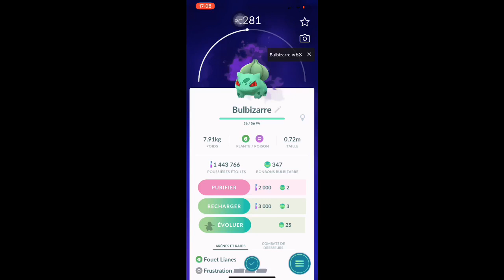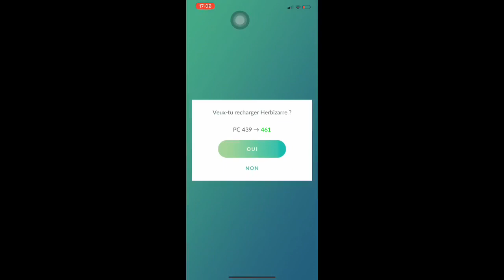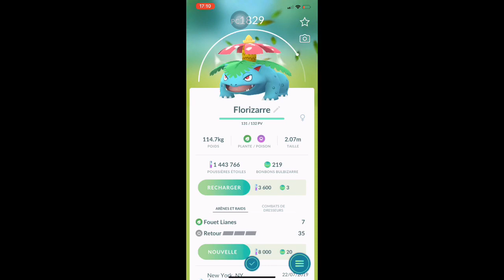Pokemon Go Team Rocket Bulbasaur/Bulbizarre Shadow Evolved Venusaur/Florizarre Purify